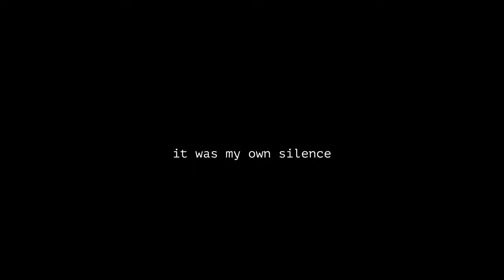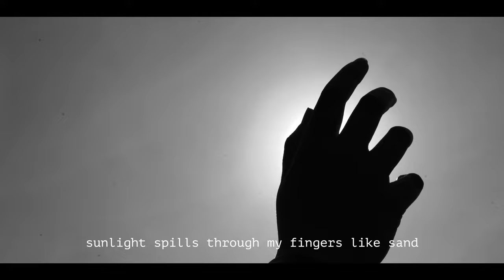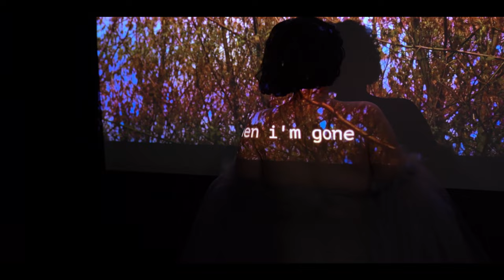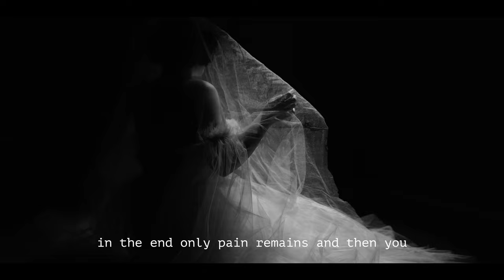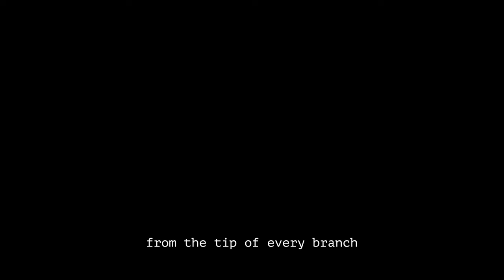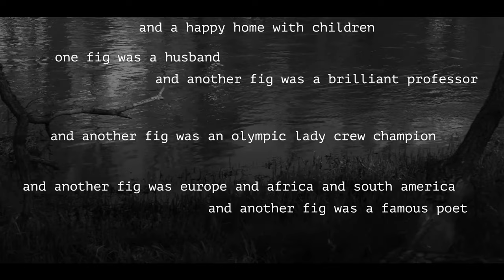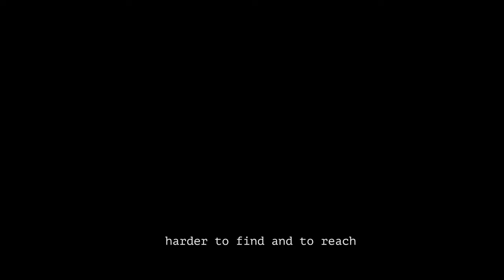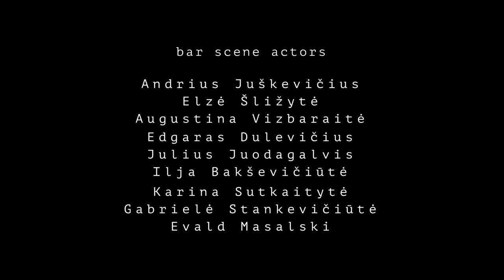LÉLIA x ensemble Fluorescence | Under the Bell Jar (short film)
Under the Bell Jar – amerikiečių rašytojos Sylvios Plath romano „Stiklo gaubtas“ ir biografiniais elementais paremta mikro-opera. Jauna mergina reflektuodama visuomenę ir savo emocinę būseną ima krypti link savidestrukcijos.

Kūrybinė komanda

Kompozitorė, aktorė:
Beata Juchnevič

Montažo režisierės:
Emilija Jokubauskaitė ir Augustina Vizbaraitė

Operatorius:
Jonas Simonavičius

Šviesos:
Kasparas Bujanauskas

Antro plano aktoriai:
Andrius Juškevičius, Elzė Šližytė, Augustina Vizbaraitė, Edgaras Dulevičius, Julius Juodagalvis, Ilja Bakševičiūtė, Karina Sutkaitytė, Gabrielė Stankevičiūtė, Evald Masalski.

Muzikos atlikėjai:
Lélia ir Šiuolaikinės muzikos ansamblis Fluorescence :
Beata Juchnevič (vokalas)
Augustė Janatjeva (fleita)
Augustina Vizbaraitė (smuikas)
Povilas Lukaševičius (violončelė)
Valerijus Kračius (akordeonas)
Evald Masalski (saksofonai)
Aidas Tamulevičius (elektrinė gitara)
Saulė Augustina Žostautaitė (fortepijonas)

Albumo mixas ir masteris:
Paulius Kinderis

Viršelio autorius:
Evald Masalski

Dėkojame LMTA, Little Big Pub už erdves filmavimui

0:00 - Prologue
3:23 - ...it was my own silence...
8:53 - Bring Me Flowers When I'm Gone
13:40 - Fig Tree
18:47 - Oblivion
21:32 - I am I am I am
26:33 - Epilogue